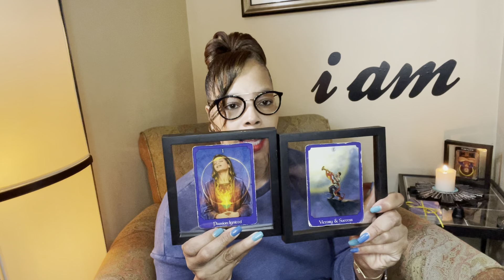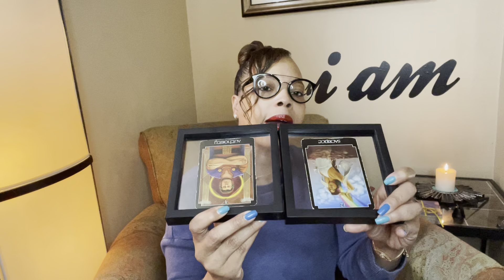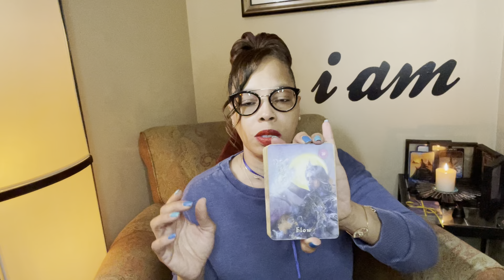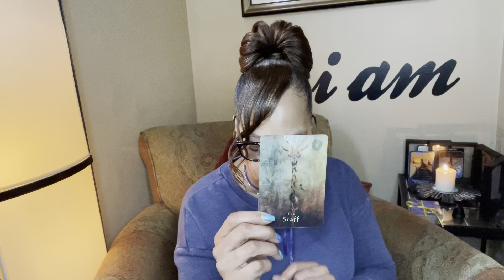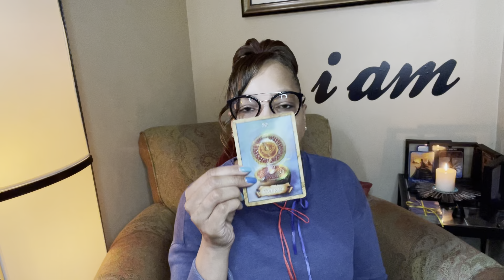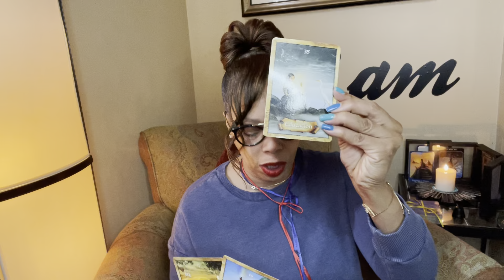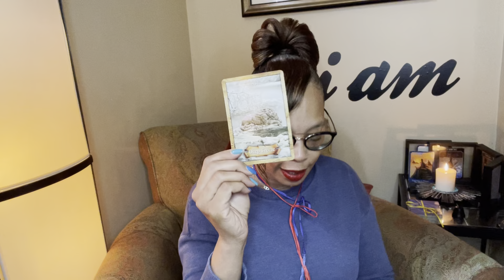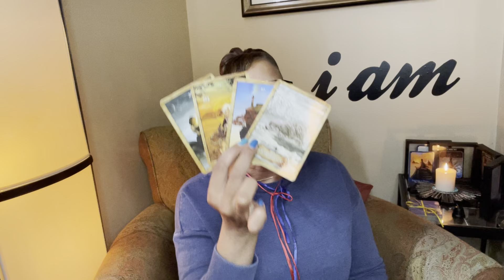🔎📈The Pulse Of Gaia 10/15/2022📉🔍~ “111” “33” 🤍 🦄 ⚕️Pegasus Power ⚕️🦄 🤍“66” “88”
💜WELCOME to I AM THE FIFTH ELEMENT💜
You are Spirit wrapped in flesh having a Human experience. Here at, I Am The Fifth Element, we work with ALL of the elements in order to co-create with God/Source/The Universe.
I’m glad you were led to my channel.
I’m an Intuitive Empath with Clairvoyant and Clairaudient abilities among others. My messages come from The Holy Spirit and are for those who need to hear them most, they are blueprints to the best outcome for ALL involved.

🚨 YOU DO NOT HAVE PERMISSION to use my content, in any way,  without my  consent. ALL VIOLATORS will be prosecuted to the fullest extent of THE LAW (both tangible AND Spiritual).🚨

Numerology Standout: 3610 (Timestamp) & 1136 (Time Read was started)
3 Connection and Communication with the UPPER Angelic Realm
Master Building Number 33
Reproduction, JOY, Humor, CHRIST CONSCIOUSNESS and Creativity
6 Harmony or Journey to Harmony
Master Building Number 66
Service as a source of JOY from which one pours from an overflowing cup, not martyrdom
1 New Beginning
Master Building Number 11
Divine Inspiration, Synchronicity and Encouragement to Keep Going
0 God Source

Joanne Sacred Scribes Angel Number Meaning:
The world makes people think in a certain way. That keeps your mindset from exploring what you are capable of doing. When classwork is not your strength, the EDUCATION system needs to make your exploring mind work. Angel number 3610 is here to ENLIGHTEN YOUR MINDSET on making something out of your life. On the contrary, you are more useful outside the formal classroom than others think.

All you need to do is focus keenly on the path your life should go. You need to overcome your doubts. Fear and a negative mindset rob you of the will to fight for what you should have. Then do away with the constant criticism of your friends.

Seeing 3610 everywhere is a tangible reminder of your inner abilities. Number 3610 symbolism is to SEARCH into YOUR HEART and create self-motivation for the challenging path ahead.

MENTORSHIP is crucial for your gradual progress. Success comes from a good LEARNING process under people ahead of you. Then tap into their EDUCATION opportunities and GROW.
Indeed, numbers work MAGIC IN YOUR HEART. Similarly, 3610 brings particular BRIGHTENING on your life path. Your questions will have answers if you read ahead.

Faith makes EVERYTHING achievable despite the risks. Then be optimistic as you start the journey of ATTAINING YOUR VISION. The best time to start is YESTERDAY. Well, you are never late, since the other good time is today. Significantly, DO NOT WAIT until you have all the resources. Therefore, work with what is available and build up as your progress.

FREEDOM comes when you come out of whatever CAGES you are thinking. Thus, BE BOLD to live your life as you like it. Equally, BE BRAVE to take on your challenges for a BRIGHTER TOMORROW.

PASS ON THE INFORMATION AND VITAL LESSONS to others. . Sharing ideas makes you LEARN MORE THAN BEING SELFISH.

Any success strategy needs in-depth research and LEARNING. Angel number 3610 is the giver of that WINNING mentality for your GROWTH.

ANGEL NUMBER 1136:
Angel Number 1136 suggests that your PRAYERS and positive affirmations regarding your material wants and needs (eg money, home, food etc) ARE BEING ANSWERED and responded to, and you have manifested the energies of PROSPERITY AND ABUNDANCE into your life. Have faith and trust that your needs will be met and you and your loved ones will have ALL that you require in your lives. WHEN YOU EXPECT THE BEST, THE BEST IS WHAT YOU GET.

Angel Number 1136 is a message to SHIFT your focus from the financial and material aspects of your life to your INNER-SPIRITUALITY. It asks you to BE TRUE TO YOUrself and NOT FEAR STEPPING OUT OF YOUR COMFORT ZONE to make FULL use of your NATURAL skills and talents in a POSITIVE and UPLIFTING way. LISTEN to your intuitive messages and take on NEW ventures and/or projects with enthusiasm and optimism.

Keep your FOCUS ON PRACTICAL things and release any fears of lack and/or loss to your ANGELS AND the ASCENDED MASTERS for transmutation and HEALING. Your angels support and encourage you to keep your thoughts, PRAYERS and expectations optimistic and POSITIVE as this will assist with manifesting your desires.

Number 1136 relates to the karmic Master Number 11 (1+1+3+6=11) and Angel Number 11.